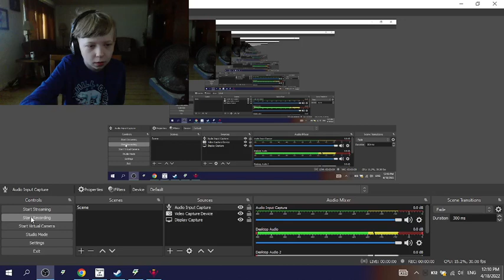i played stick fight the game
is it laging